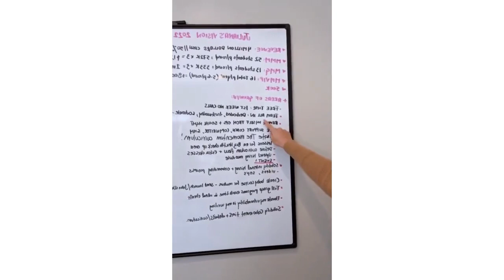Lessons from Q1: Creating the impossible